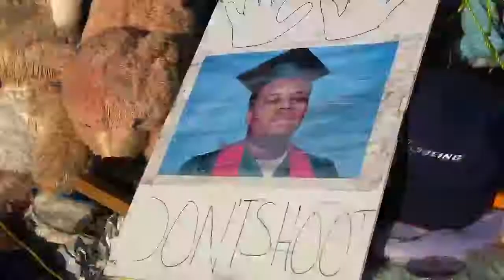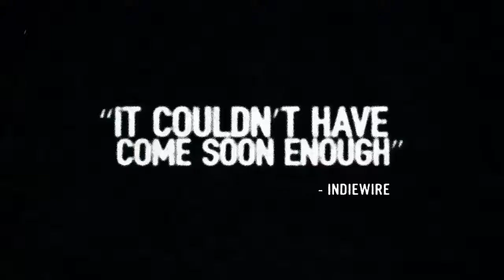SIFF 2017 Trailer: Whose Streets?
Screening at the Seattle International Film Festival. Tickets available now

USA | 2017 | 100 minutes | Sabaah Folayan

The story of 2014’s Ferguson, Missouri, uprising as told by the people who lived it, this unflinching documentary gets to the heart of how the police shooting of 18-year-old Michael Brown inspired a community to fight back against injustice—and sparked a global movement.

"Whose streets? Our streets!" became the iconic slogan of protesters reclaiming public spaces to express their voices. Directed by artists and activists Sabaah Folayan and Damon Davis, Whose Streets? is a compelling film about police brutality in the U.S. nowadays. The narrative focuses on the popular mobilization in Ferguson in 2014, where Michael Brown, an 18-year-old black teenager, was shot by Darren Wilson, a 28-year-old white police officer. The documentary is a sprawling, powerful immersion into the upheavals of the area, presenting the portraits of several suffering inhabitants and activists, why they want to fight for justice, and allowing those affected to stand up and give their perspective about race relations in modern America and their vision for their community's future. Highlighting a provocative topic, the storytelling is captivating and sincere, thanks to incorporation of original cell phone footages shot by the crowd of protesters and social media quotes that had a tremendous impact on demonstrations. Politically strong and knowledgeable, Whose Streets? pulls no punches, enabling the viewer to feel and understand the perspective of people of color, and link individual stories to the bigger historical picture of racism. For this generation, the battle is not for civil rights, but for the right to live.